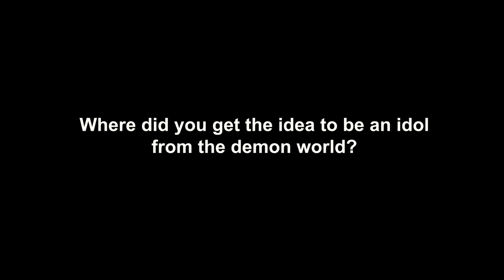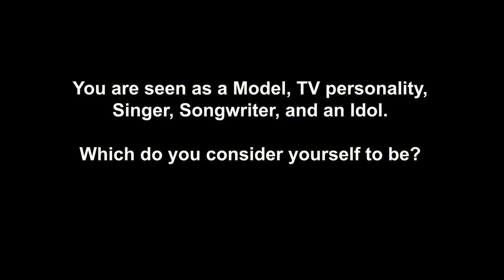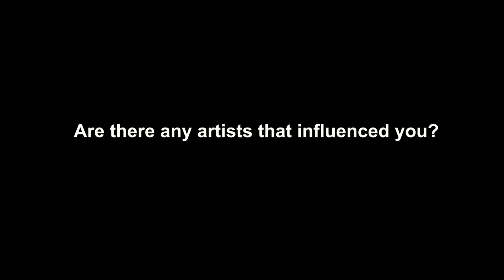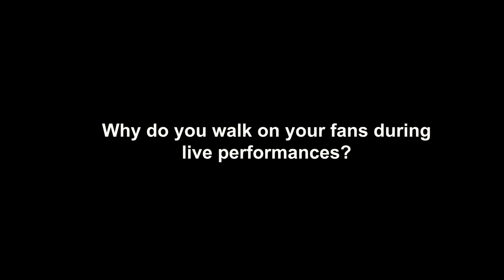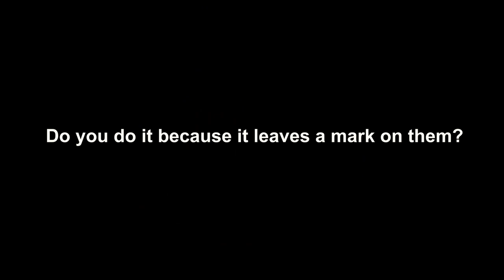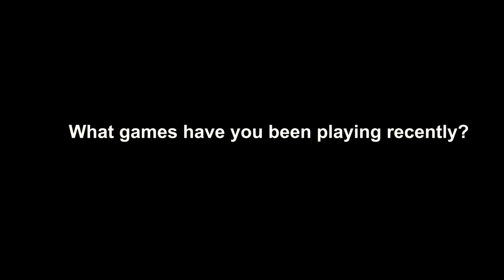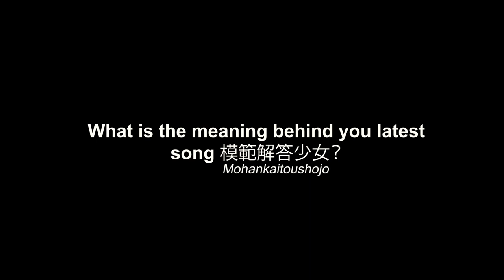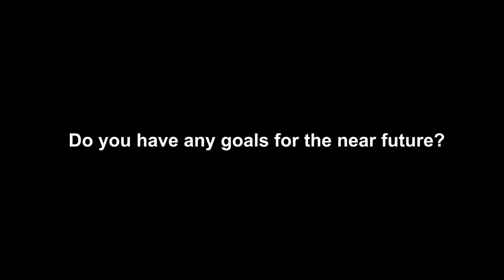KNOW YOUR IDOL #16: 椎名ひかり (Shiina Hikari / Pikarin)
On this new episode of the Know Your Idol series, in collaboration with Idol Underworld, we will get to know the one and only idol from the Demon World, 椎名ひかり (Shiina Hikari / Pikarin).

Video producer: Derek Vasconi
Video Editor: Timothy Roberts